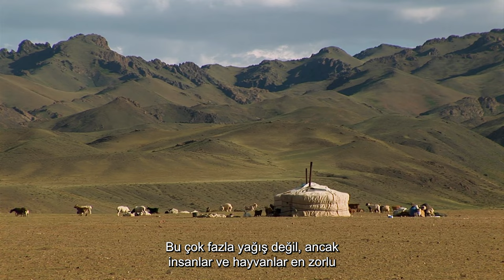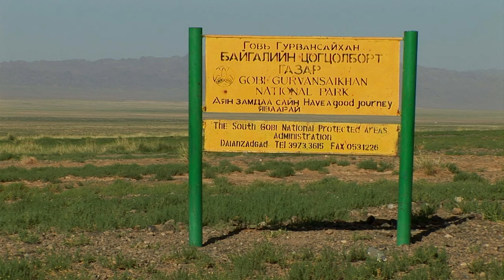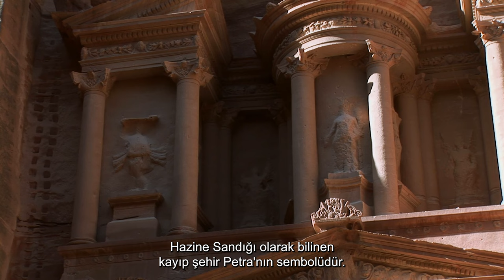JORDAN: UNSOLVED SECRETS OF THE DEAD SEA | Miracles Of Nature | 4K Nature Documentary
Jordan - Beautiful Countries - Travel Destinations - Travel And Culture - 4K Nature Documentary

Today, we shall discover Mongolia. The environment of the Gobi desert is so diverse- from uncharacteristic ice - passes tobreathtaking waterfalls and lakes. Then we will move on to the lush, green northern Mongolian hillsides that provide refuge for Buddhists. We will conclude our journey in the footsteps of Indiana Jones – in the Jordanian Petra, and on the shores of the Dead sea.